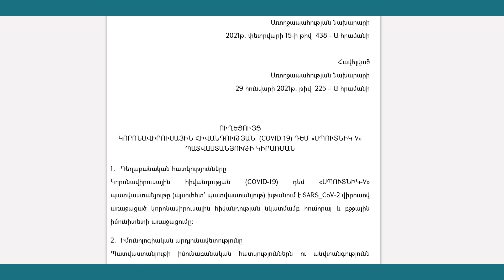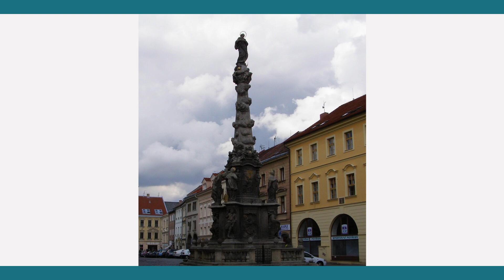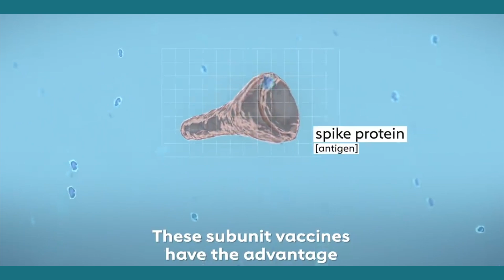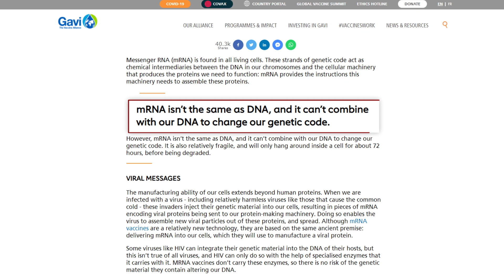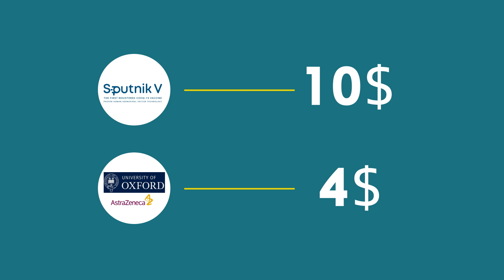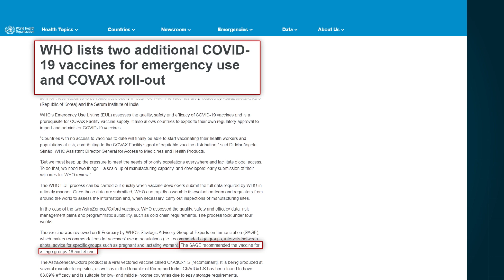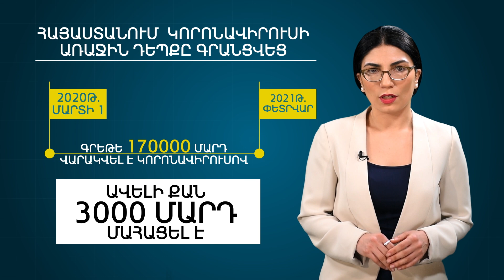Ի՞նչ պատվաստանյութ կհասնի հայաստանցիներին